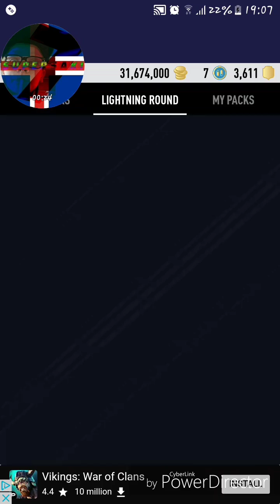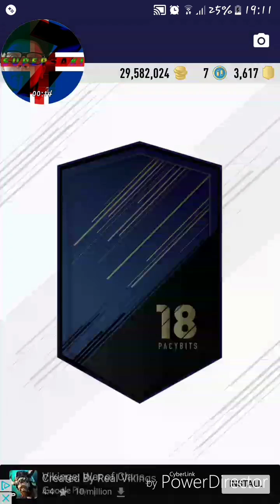TEAM OF THE YEAR PACK OPENING